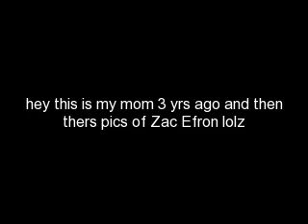NBB series episode 17!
Read!

The next morning at Allies house
Mr.D;good morning sunshine
Allie:good morning dad
Mr.D:breakfast is in the table!
Allie:dad i need to tell u something
Mr.D:yea sure talk to me
Allie:well ..yesterday. i went to the graveyard to see my mom with Nat
Mr.D:u did. well ...thats good...im going to work dont wanna be ...late
Allie:ok dad*he got upset ahh i shouldn't have told him*
At Wolff house
Nat:well come on we need to go school Alex
Alex:yea yea im coming god!
Nat:ok then lets go
Nat got to high school and Alex got to school
Nat goes to his locker and a pic of his mom falls down
Nat:i never remember having a pic of her in my locker
David: had pic of who?
Nat:oh hey David just a pic of my mom
David:oh well keep there
Nat:yea
Thomas:hey guyz did u hear we are having two famous directors and music producers in our school looking for actors and singers
Cooper:yea they are going to be in our class
Qassim:really thats awesome
Nat:yea maybe we could all get in!
Thomas:That would be great!
Cooper:yea but why we already have fame why have more
Nat:oh come on Coop we could even go more famous than ever
Cooper:idk i mean the who brought them to our school is that senior girl thats popular and i think she is up to something
Nat:oh come on how bad could she be
David:I think u could answer that question right now
Cynthia:i want this to be right here with no questions i want it to be perfect!
oh hey Nat i totally love your music oh and u are so cute
Nat:umm thanx this are my band mates Qassim David Thomas and Cooper
Cynthia:oh your little followers i know u dont need them
Thomas:hey who do u think u are talking at u like that!
Cynthia:do i hear someone talking no i dont well bye Nat
Nat:bye
Cynthia left
Cooper:see what i mean
Nat:well she is not the producer Coop
David:yea theres no harm!
Thomas:for once i agree with Coop
Qassim:i thing thatu and Coop are over reacting
Nat:see o lets go to class
Thomas:fine
Nat:hey there Allie!
Allie:hey Nat
Nat:oh wait something is wrong
Allie:how do u know
Nat:oh i know when someone is sad
Allie:well lets just say that my dad is sad
Nat:oh but i got something to cheer u up
Allie:and whats that
Nat:this(makes a funny face)
Allie:hahahahah
Nat:there we go thats the smile i want
Allie:i really need that
Teacher comes in
Teacher:well as u all know we have 2 famous producers thanx to the lovely gurl Cynthia and her father
Thomas:yea lovely gurl not!
Teacher:u have something to share with us Thomas
Thomas:no mam
Teacher:good ok give great welcome to this young ladies!
Everyone clapped
?:hello my names is Ivonne
?:And my names is Angela
Ivonne:we are here to have students to have a chance to be in a movie
Angela:not to mention also sing!
Ivonne:we will hold additions for students after school
Nat:im totally in
Allie:hmm i dont i mean they are hired by a girl named Cynthia and what Vanessa has told me she is not a sweet gurl
Nat:yea she could be evil i guess
After class they went to lunch
Thomas:im not going to enter to that stupid thing
David:well im
Nat:me to!
Allie:im not its doesn't seem a good idea
Vanessa:yea Nat im surprised u would want to go
Nat:theres no harm on trying i mean i bet there will be alot of students auditioning and maybe i wont get that part
Cooper:either way im not going to enter
Vanessa:so its only u Nat and David who are going to enter
Nat:i guess
Cooper:than band practice is cancled
Nat:why?
Thomas:u are not going to be there
David:oh yea (laughs)
Nat:very funny guyz
After boring old school
Nat:well ill cya guyz later
David:yea bye
Allie:actually im staying just to see u guyz
Nat:oh ok
Everyone else:Ok
Ivonne:get in an enjoy the theater
Cynthia:hello Nat and who is this gurl
Nat:oh umm her name is Allie
Cynthia:oh
Angela:ok Nat u are next u are going to act as if u are the lover of this gurl Cynthia
Angela:u are going to kiss and sya the lines
Nat:ummm.
Ivonne:u have a problem with the script
Nat:no no not all
Angela:ok then ready say your lines
Nat:ok
Angela:and u David are going to be act as u are the guard of Cynthia
David:yea sure
Nat:I love u with all my heart but we cant be together
Cynthia:well at least lets have our last kiss
Nat leaned and Cynthia did to until they kissed!
David:we must go my princess
Ivonne:and u guyz have the parts!
Nat;yea.
Allie:was looking at him with a sad face(*im loosing him*)
Nat smiled at her but Allie tried to smiled but she couldn't
Angela:ok u have to show up tomorrow after schol againso we can film the movie!
David:awesome we got a part!
Nat:yea.
Allie:well we should go now
Everyone went silent ,they got to Davids house
David:well bye guyz
Both:bye